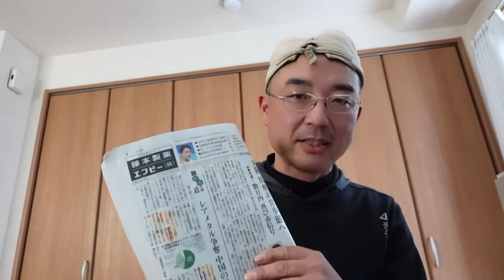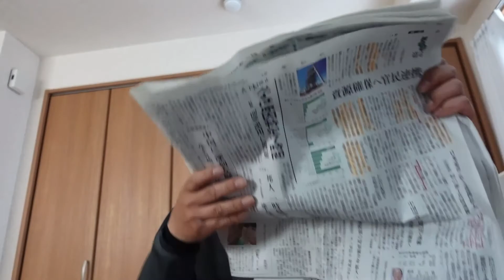まとめ力❗️今さら聞けないFCV車とEV車の違いと開発の舞台裏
2021年4月6日火曜日読売朝刊1面2面より